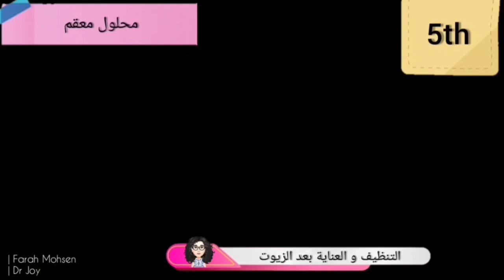الطف روتين مرطب طبيعي لعلاج جفاف و التهابات البشرة بالشتاء+ بديل الفازلين (توظيف الزيوت للترطيب)✨🧖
الطف و أأمن روتين طبيعي فعال .. لتركيب و التخلص من تشققات الشتاء و الجفاف الشديد للبشرة و بديل الفازلين (زيوت معدنية) الذي استعين به كمرطب دائم عند الاحتياج ..

تأثير واضح من اول او ثاني مرة حسب حالة الالتهاب و الجفاف.
انا رأيت نتيجة من ثاني مرة و كنت بعاني من التهاب و جفاف شديد جدا ...

يصلح لحالات ال(وردية) يعمل علي تهدأة الالتهابات نسبيا...
Used for mild rosacea cases showing significant results..

محتوي الفيديو (الخطوات) ..🔎

00:00 مقدمة
00:57 الخطوة الأولى
01:04 ترطيب و تهدئة الالتهاب
02:54 نضارة و تلطيف
04:20 تغذية و توظيف الزيوت
05:44 العناية بعد الزيوت
06:47 بديل الفازلين مرطب دائم

ــــــــــــــــــــــــــــــــــــــــــــــــــــــــــــــــــــــــ

ـــــــــــــــــــــــــــــــــــــــــــــــــــــــــــــــــــــــــــــــــــــــــــــ

أنا فرح دكتوره صيدلانية..
درست و بحثت في مجال ال Dermatocosmetology و عايزة افيدكم بكل شئ اعرفه و جربته . و حاجات ان شاء الله حنتكلم فيها انا مش فاهمة مستخبية عننا ليه...
و تفسير علمي لكل مشكلة بتواجهنا💕

إعملوا لي follow on instagram

الفيديو يناقش.مسام الشعر و مسامية الشعر و hair porosity كل الكلام ده و يوضحه...
و يناقش اختبار المسامية المشهور🥛 بنظرة تانية إلي حد ما. اعرفي استغليه صح و خليه يساعدك في تحديد تلف شعرك بالتالي تبدأي تعالجيه بشكل سليم...

اعرفي نوع شعرك ومدي حساسيته للبروتين و ايه هي وصفة ✨🇨🇳قرية ياو الصينية و ازاي تستخدميه حسب نوع شعرك

  زيارة لاقدم عطارات الإسكندرية 🌊✨
                                                                                                              💆‍♀️اكسير الشباب و المادة المعجزة ✨تقازم الخطوط و الحفر و علامات تقدم السن و السترتش ماركس ✨اعرفي اكثر عن ال ريسفيراترول